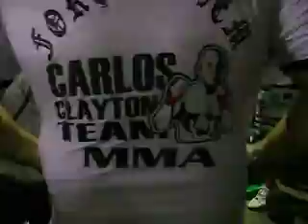BETO BOMBA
EU FILMEI O GOL DE ÉLTON NO GOL DE EMPATE
DE PÊNALTI CONTRA O AMÉRICA-RN